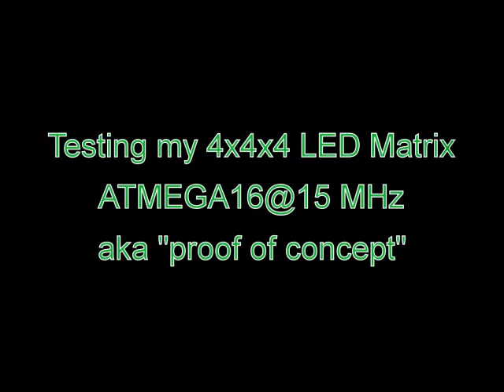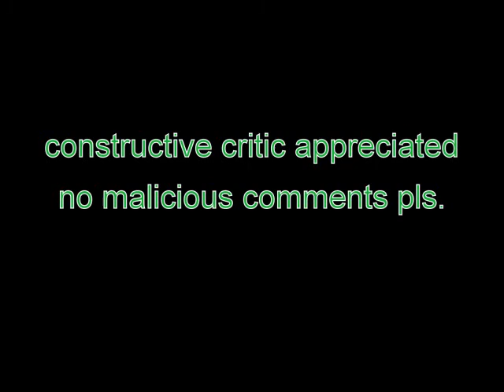4x4x4 LED Matrix & ATMEGA16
Test of my 4x4x4 LED Matrix with ATMEGA16@15MHz. Right now I'm working on a parser, so you can easyly script figures for the LED Cube. I also build a nice box for the LED Cube, but this you will see in the next video. I hope I can get a better Cam for the next time.